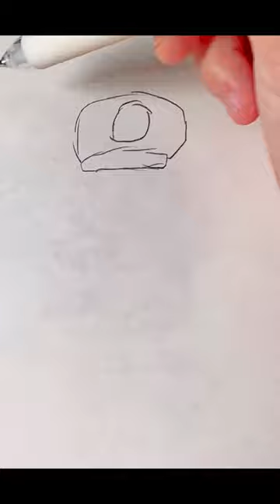How to draw Barry | Barry’s Prison Run Roblox